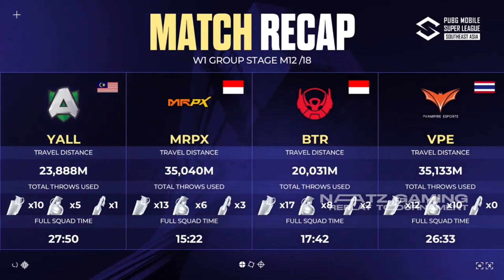MATCH 12 MAP MIRAMAR | GROUP STAGE WEEK 1 - DAY 2 | PUBG MOBILE SUPER LEAGUE SEA SPRING 2024